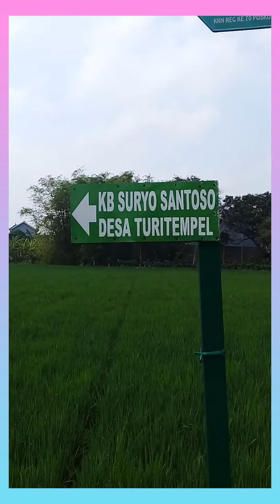STORY WA MALAM TAK BERBINTANG ( LOKASI DS.TURITEMPEL GUNTUR DEMAK JATENG ).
MALAM TAK BERBINTANG ( by.Fitri ).